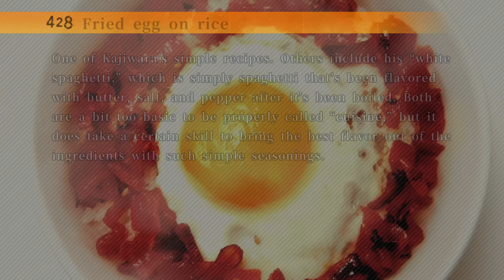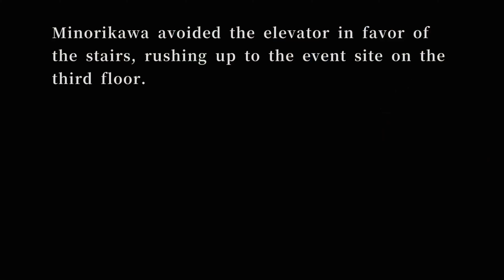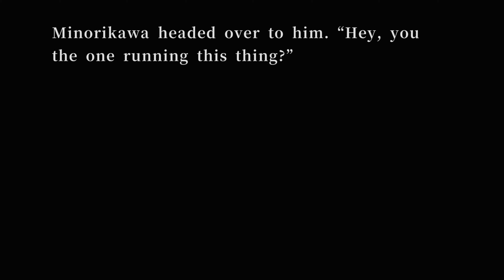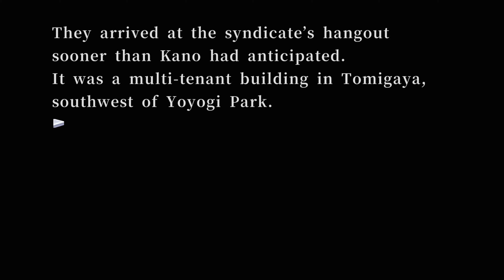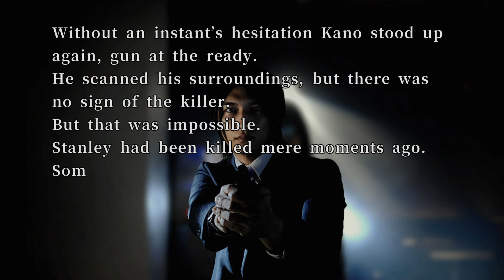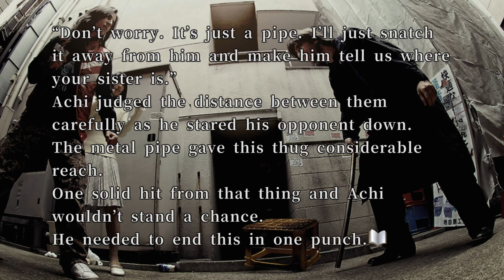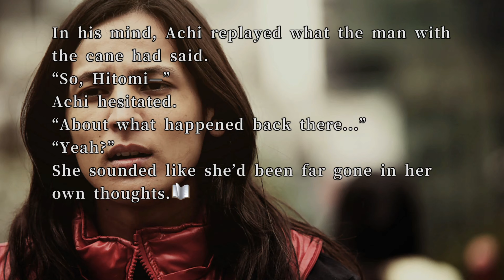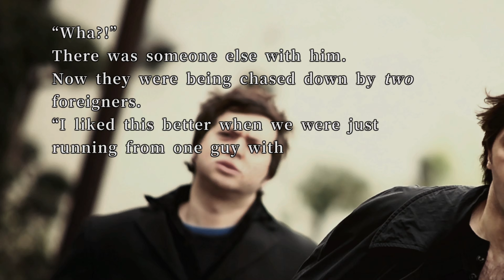428 Shibuya Scramble Walkthrough Gameplay PART 25 - FRIED EGG ON RICE